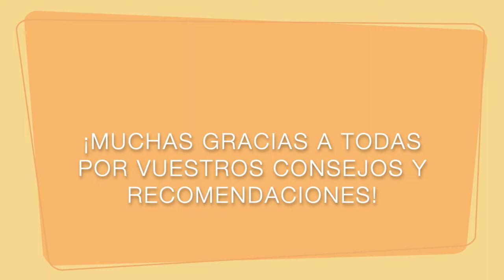Consejos Prácticum por ex alumnas y maestras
Vídeo para la Semana Cero de la Facultad de Ciencias de la Educación de la Universidad de Málaga con consejos para el Prácticum de ex alumnas y maestras